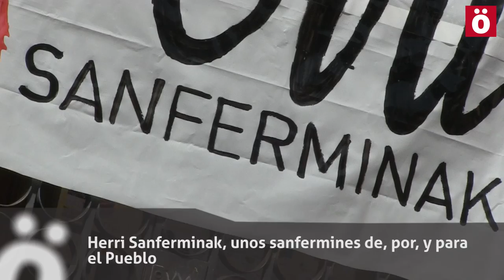Herri Sanferminak, plazas populares para las fiestas más importantes de Euskal Herria